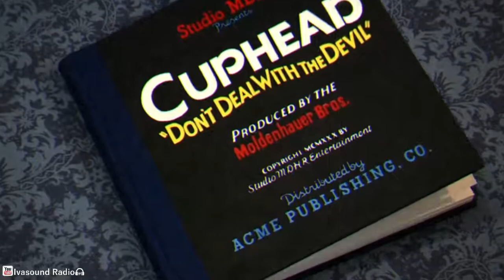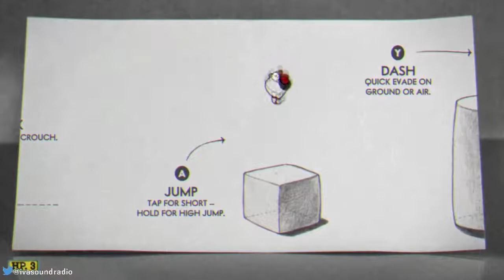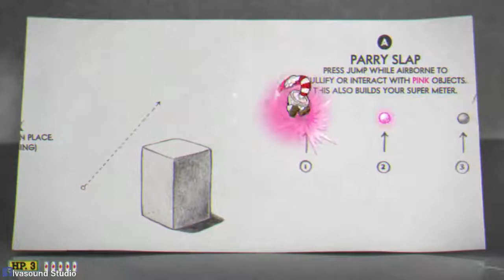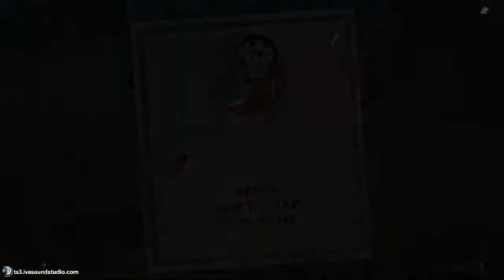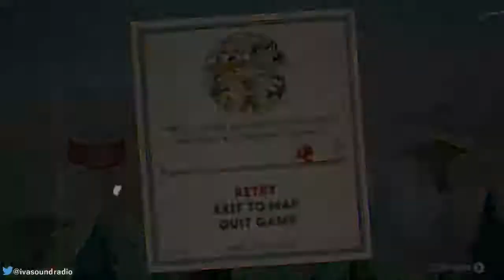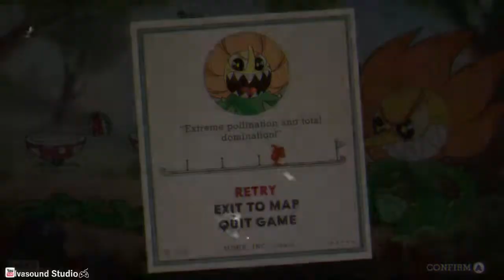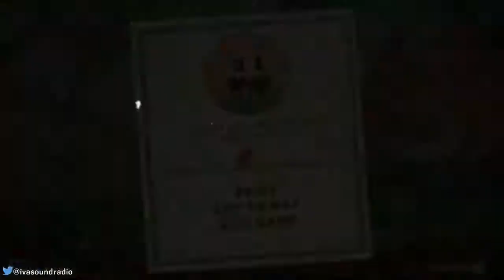[Live] Indécaféïné - Cuphead - World 1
Bienvenue dans un monde rétro cartoonesque. Voici la tête de tasse qui doit éliminer les ennemis du diable pour récupérer son âme.